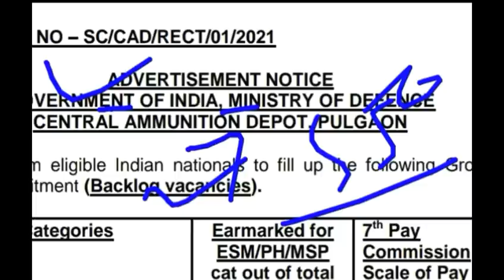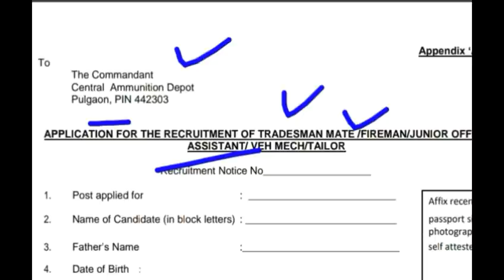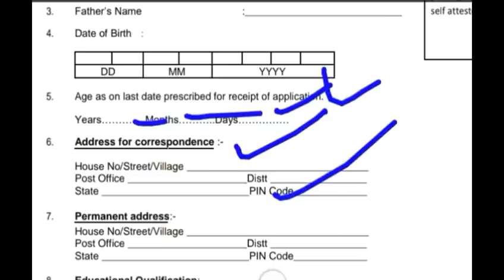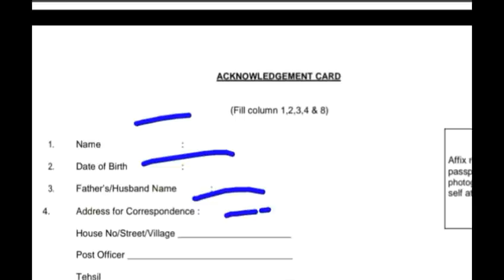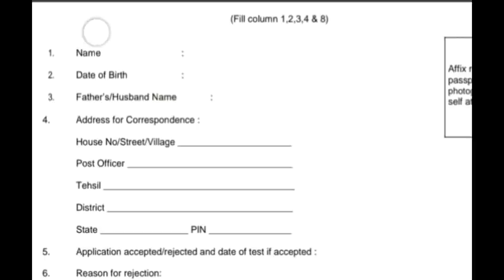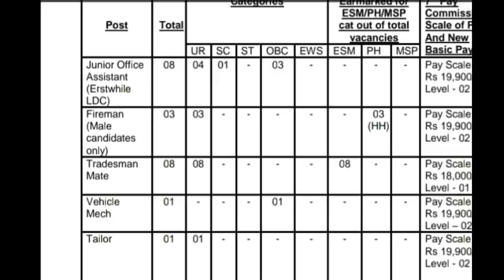गोला बारूद डिपो भर्ती 2021/ Central ammunition depot, Pulgaon Recruitment 2021/ CAD bharti 2021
Indian Army Civilian bharti 2021